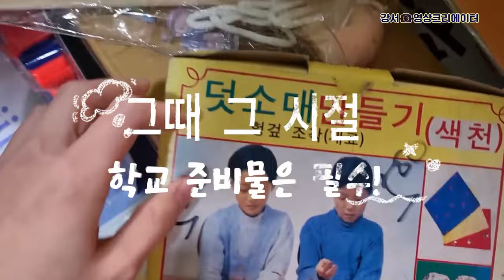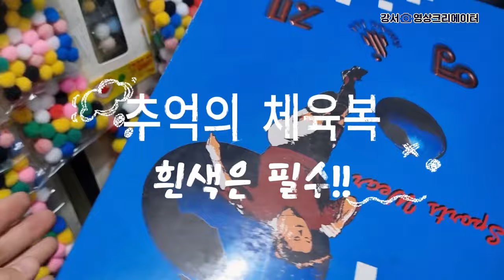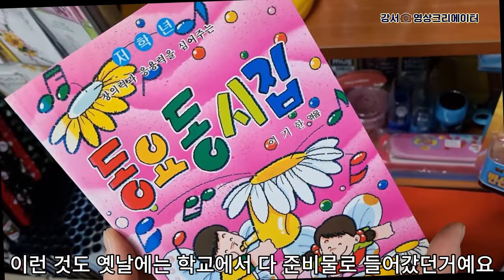[나도 크리에이터🎥] 그 시절, 플렉스 어디까지 해봤니? 📚 우리동네 옛날 문방구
'나도 크리에이터(강서보라)'에서 제작한 영상입니다